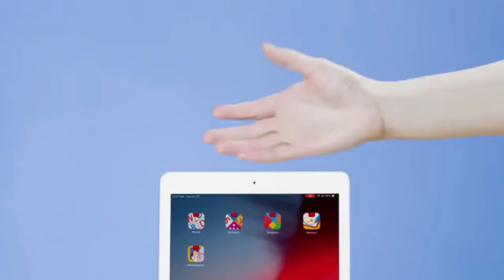Osmo kids Games |Genius Starter kit for iPad |Educational Learning Games| AM Fusion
Osmo - Genius Starter Kit for iPad + Family Game Night - 7 Educational Learning Games for Spelling, Math & more - Ages 6-10 - STEM Toy (Osmo iPad Base Included - Amazon Exclusive)
Osmo kids Games
Kids Games
Genius Starter kit for iPad
Educational Learning Games
AM Fusion